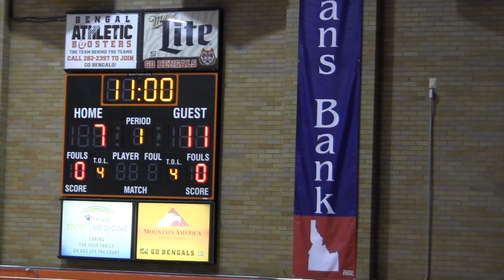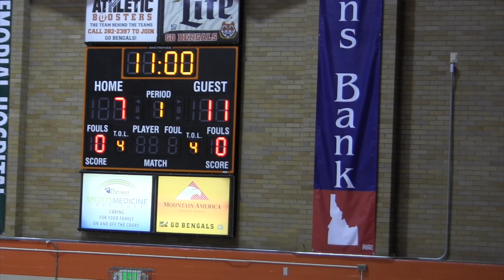Idaho State Women's Basketball 2018 Full Alumni Game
This video is about Idaho State Women's Basketball 2018 Full Alumni Game